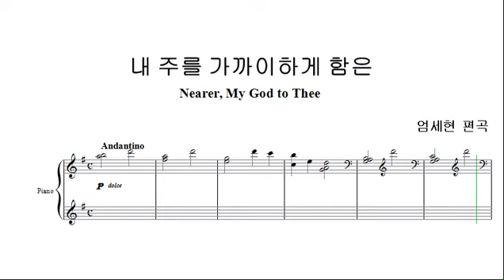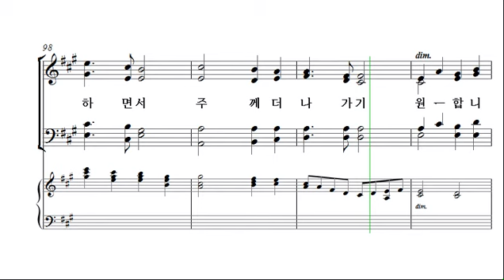[예수 나의 기쁨 6집] 25. 내 주를 가까이 하게 함은 _알토